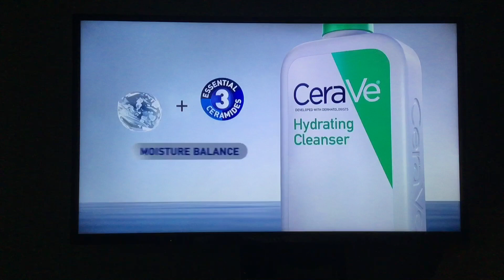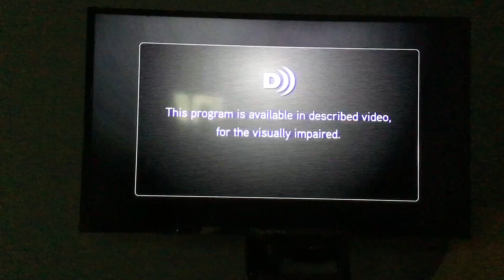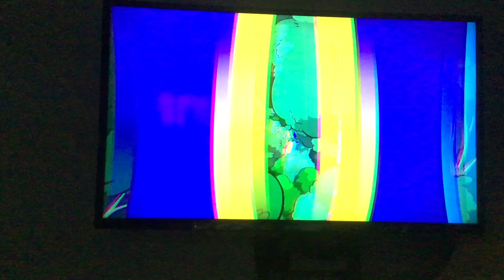Cartoon Network (Canada) Continuity & Adverts August 20 2024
Taken during Looney Tunes Cartoons the episode is called High Speed Hare/Beaky Buzzard Gags/Rattle Snake/Nutty Devil and also during Looney Tunes Cartoons again the episode is called Pigture Perfect/Telephone Pole Gags 2: Grappling Hook/Swoop de Doo and before Scooby-Doo and Guess Who? the episode is called The Phantom, The Talking Dog, and the Hot Hot Hot Sauce!

Taken on Rogers Ignite TV (Kincardine) (formerly Kincardine Cable TV) in my own hotel room at the Chepstow Inn inside Chepstow Ontario (Brockton) which is close to Cargill (6 min) and Walkerton (12 min)

I do Not own Cartoon Network Canada they all belong to Corus Entertainment and Warner Bros Discovery